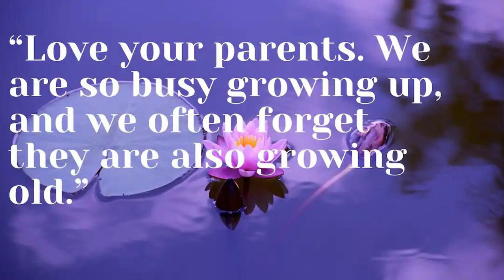Wishing a Happy Parent's Day - 25th July